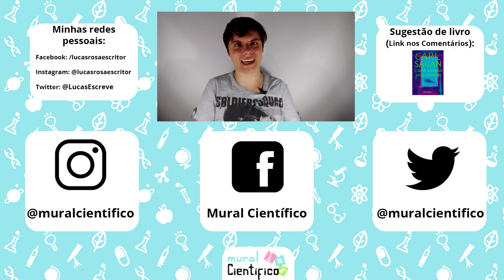Coronavirus Pode Causar Dano nos Pulmões!